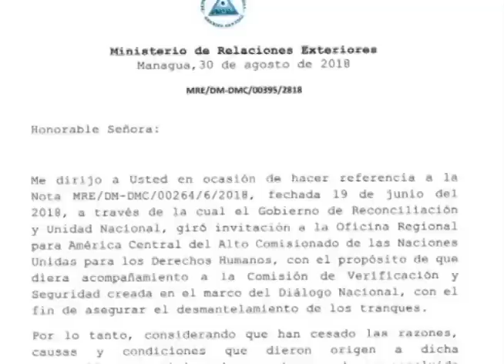Alemán inicia precampaña y Ortega inventa el verbo "Copturar", en La Ultima Mirada News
Un vistazo satírico a las noticias más increíbles de la semana: El extraño retorno de Arnoldo Alemán.